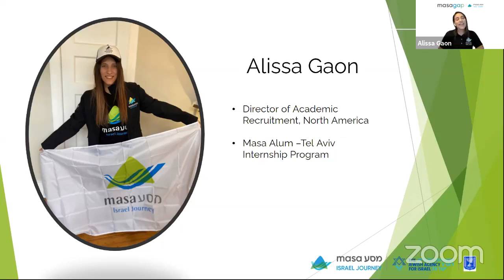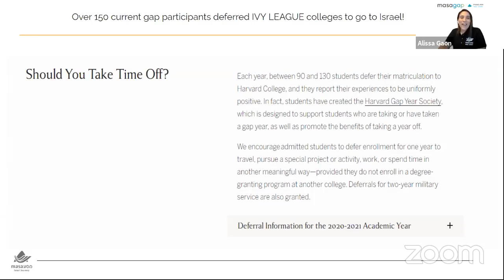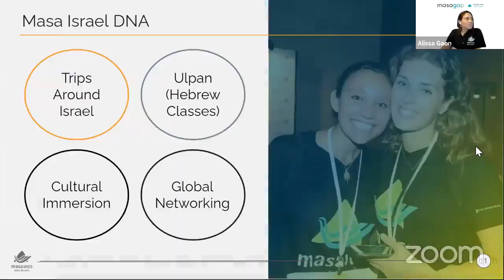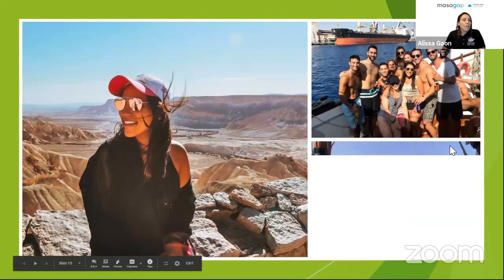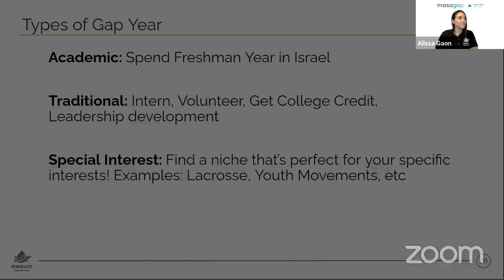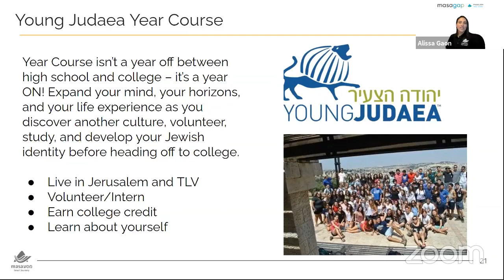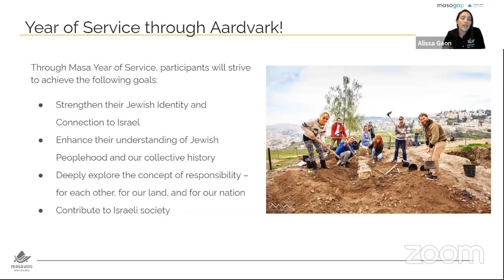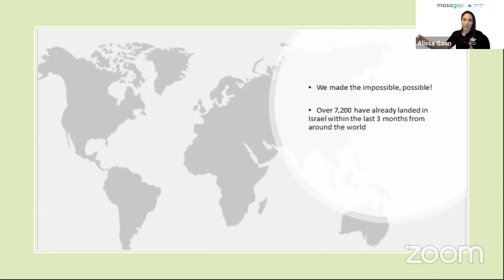Why Take A Gap Year with Masa Israel Journey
Join us for a conversation with Alissa Gaon, Masa Israel Journey Director of Academic Recruitment. Alissa talks about the benefits of a Gap Year in Israel and answers all your questions about programs eligible for the Atlanta Israel Gap Year Scholarship.
Interested in a $10,000 scholarship for an Israel Gap Year?